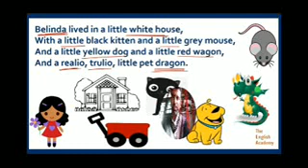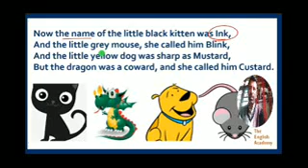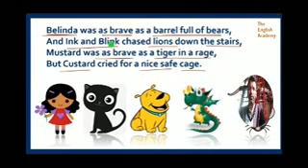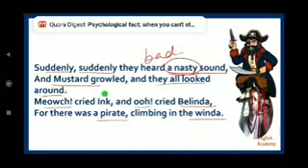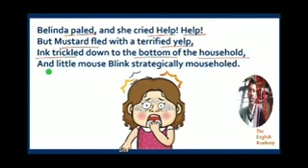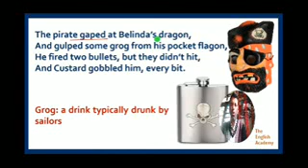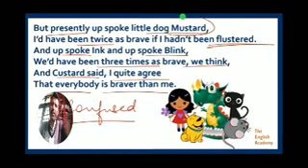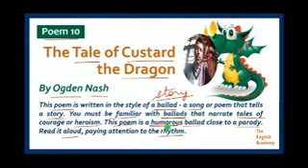The Tale of Custard, The Dragon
Jkbose Class 10th English poem